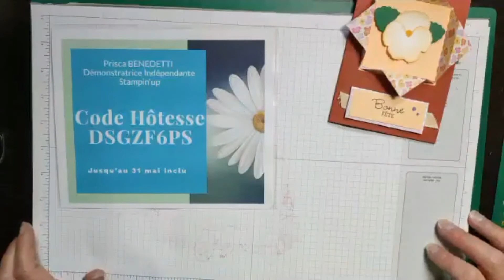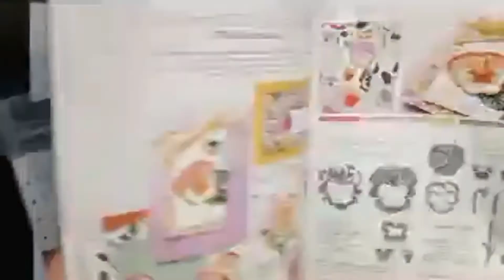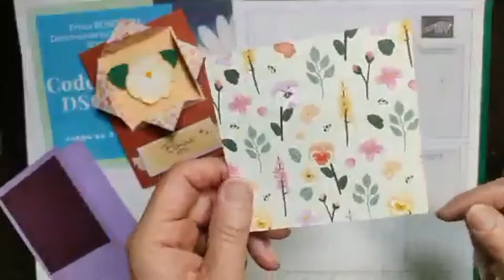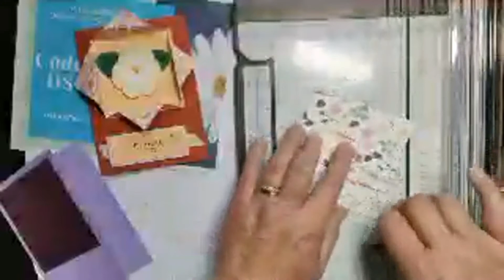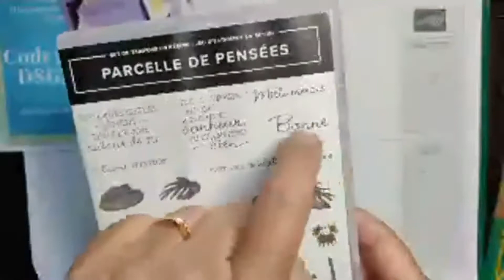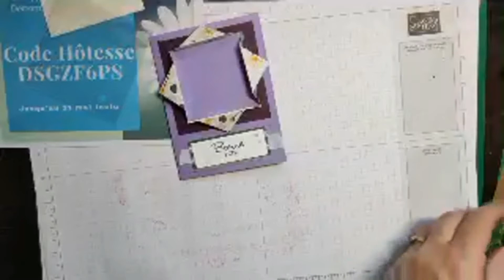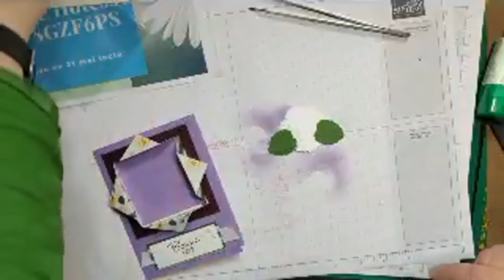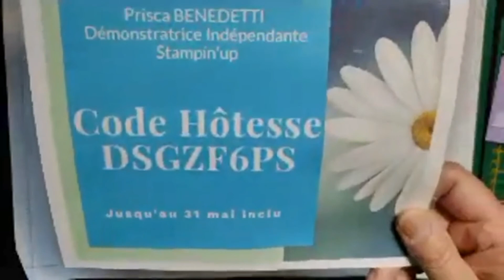carte pensées dans un cadre 3 D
Je vous propose de réaliser avec moi cette carte  pour la fête des mères ou une autre fête.
A titre indicatif voici les articles utilisés dans la vidéo : Poinçons pensées
a bientôt et belle journée créative !